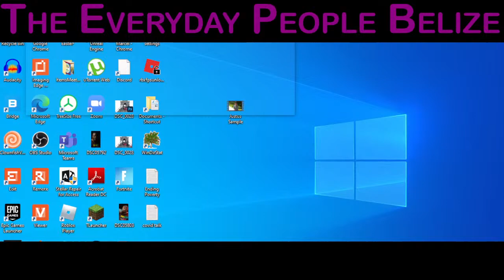The Everyday People Belize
Join us tonight.
Topics to Be discussed:
Stevedores
BTL/SMART
Mining Chikibul
Guat Incursion
COVID
PoBL
Nepotism/Corruption